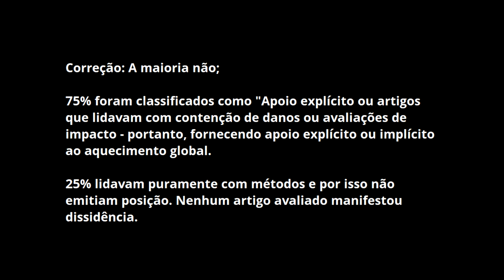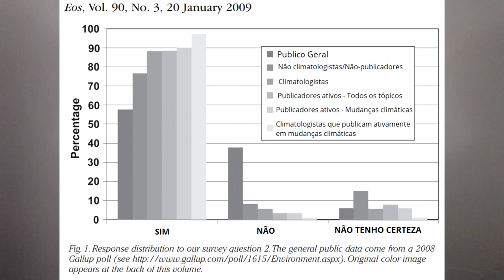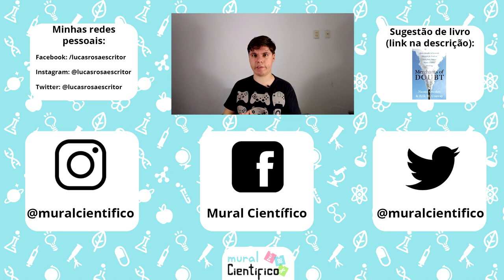Sobre o Consenso do Aquecimento Global - Resposta a Nando Moura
Resolvemos reviver uma discussão de alguns anos atrás para comprovar: Existe um consenso dentro da climatologia; 97% dos climatologistas concordam que, sim, o aquecimento global é uma realidade, e o homem é sua principal causa.

Recomendação do dia

"Spider Dance", by Toby Fox (Undertale OST)
"Battle Against a True Hero", by Toby Fox (Undertale OST)
"Snowdin", by Toby Fox (Undertale OST)
"His Theme", by Toby Fox (Undertale OST)